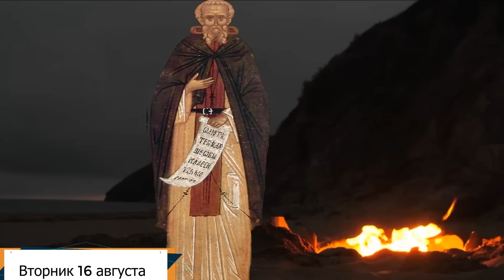Толкование на Евангелие дня 16 августа 2022 года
Вторник 16 августа Седмица 10-я по Пятидесятнице Успенский пост Постный календарь.Прп. Исаа́кия; прпп. Далма́та и Фавста (IV–V); прп. Анто́ния Римлянина, Новгородского чудотворца (1147). Мч. Ражде́на Перса, первомученика Грузинского (457) (Груз.); прп. Космы́ отшельника (VI). Сщмч. Вячесла́ва Луканина, диакона (1918); сщмч. Николая Померанцева, пресвитера (1938).

1Кор. 15:29-38 и Мф.21:23-27

1Кор.15:29-38

 Иначе,  что делают крестящиеся для мертвых? Если мертвые совсем не воскресают, то для чего и крестятся для мертвых? Для чего и мы ежечасно подвергаемся бедствиям? Я каждый день умираю: свидетельствуюсь в том похвалою вашею, братия, которую я имею во Христе Иисусе, Господе нашем. По рассуждению человеческому, когда я боролся со зверями в Ефесе, какая мне польза, если мертвые не воскресают? Станем есть и пить, ибо завтра умрем! Не обманывайтесь: худые сообщества развращают добрые нравы. Отрезвитесь, как должно, и не грешите; ибо, к стыду вашему скажу, некоторые из вас не знают Бога. Но скажет кто-нибудь: как воскреснут мертвые? и в каком теле придут? Безрассудный! то, что ты сеешь, не оживет, если не умрет. И когда ты сеешь, то сеешь не тело будущее, а голое зерно, какое случится, пшеничное или другое какое; но Бог дает ему тело, как хочет, и каждому семени свое тело.

 Мф.21:23-27

 И когда пришел Он в храм и учил, приступили к Нему первосвященники и старейшины народа и сказали: какою властью Ты это делаешь? и кто Тебе дал такую власть? Иисус сказал им в ответ: спрошу и Я вас об одном; если о том скажете Мне, то и Я вам скажу, какою властью это делаю; крещение Иоанново откуда было: с небес, или от человеков? Они же рассуждали между собою: если скажем: с небес, то Он скажет нам: почему же вы не поверили ему? а если сказать: от человеков, – боимся народа, ибо все почитают Иоанна за пророка. И сказали в ответ Иисусу: не знаем. Сказал им и Он: и Я вам не скажу, какою властью это делаю.

 И при­­ше́дшу Ему́ въ це́рковь, при­­ступи́ша къ Нему́ уча́щу архiере́е и ста́рцы людсті́и, глаго́люще: ко́­ею вла́стiю сiя́ твори́ши? И кто́ Ти даде́ вла́сть сiю́? Отвѣща́въ же Иису́съ рече́ и́мъ: вопрошу́ вы и А́зъ сло́во еди́но: е́же а́ще рече́те Мнѣ́, и А́зъ ва́мъ реку́, ко́­ею вла́стiю сiя́ творю́: креще́нiе Иоа́н­ново от­ку́ду бѣ́? Съ небесе́ ли, или́ от­ человѣ́къ? Они́ же помышля́ху въ себѣ́, глаго́люще: а́ще рече́мъ, съ небесе́: рече́тъ на́мъ: почто́ у́бо не вѣ́ровасте ему́? А́ще ли рече́мъ, от­ человѣ́къ: бо­и́мся наро́да: вси́ бо и́мутъ Иоа́н­на я́ко проро́ка. И от­вѣща́в­ше Иису́сови рѣ́ша: не вѣ́мы. Рече́ и́мъ и То́й: ни А́зъ ва́мъ глаго́лю, ко́­ею вла́стiю сiя́ творю́.